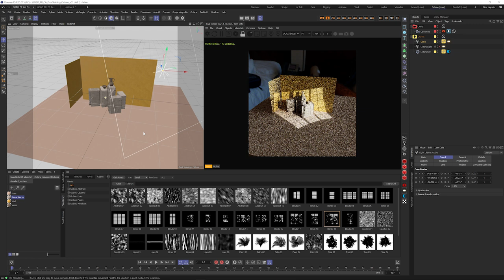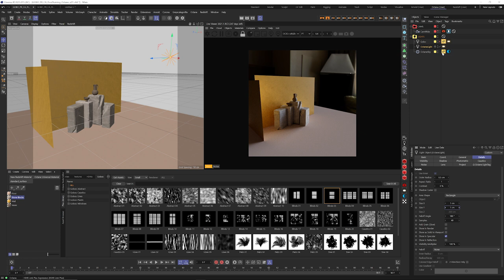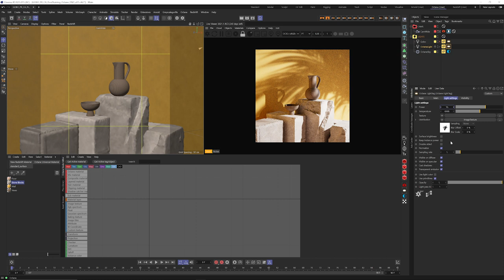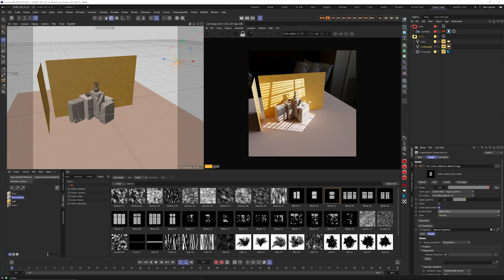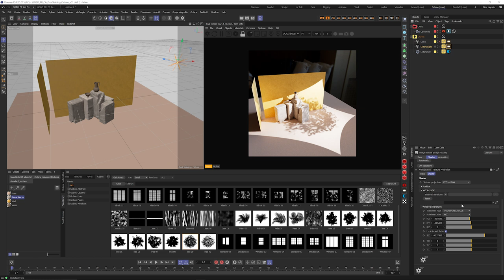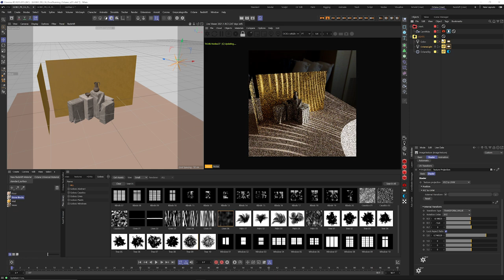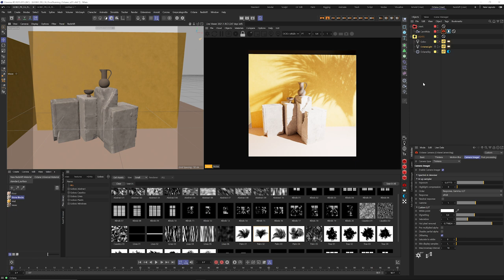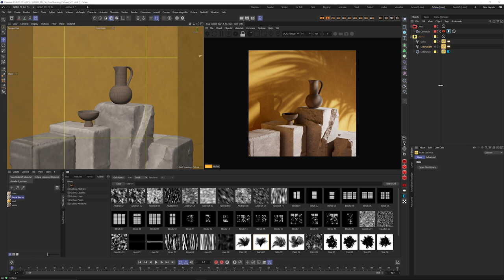Using Light Gobos in Octane | Greyscalegorilla Product Training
This training shows you best practices to use Greyscalegorilla Light Gobos in Octane in Cinema 4D.